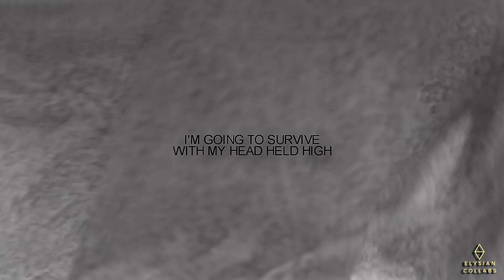Undervidded Child Characters // Comeback Kid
1: Let your light shine - Nim (Shallows)
2: xDanyPFx - ???
3: scribbled stars - Ruby (Back to the Rafters)
4: crying crystals - Valentina (A que no me dejas)
5: Let your light shine - Katie (Heartland)
6: Let your light shine - Martina (Die Trapp Familie)
7: scribbled stars - Kiraz (Sen Çal Kapımı)
8: Let your light shine - Iris (In The Heights)
9: staticxdesire - Jamie Scott (OTH)